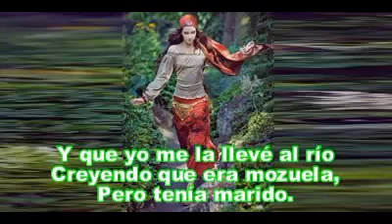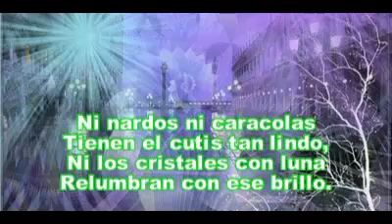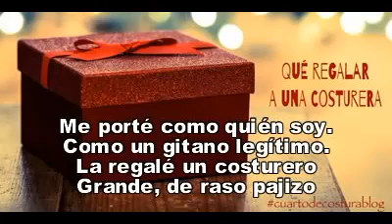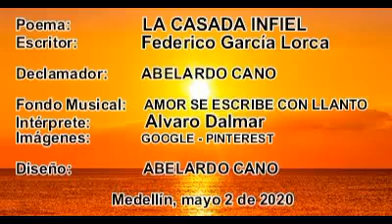LA CASADA INFIEL - Federico García Lorca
Para Amantes a la Poesía. Diapositivas de poemas con mi voz.